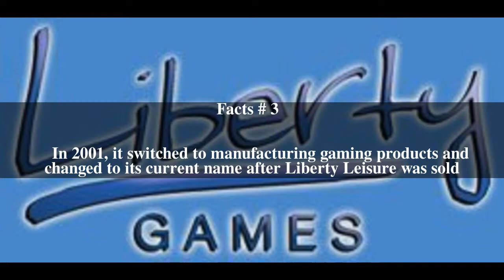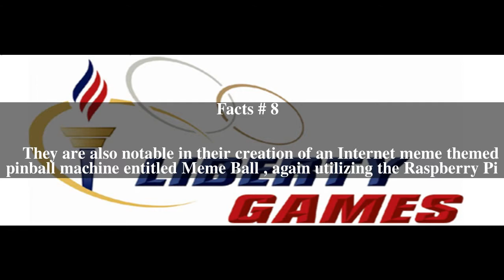Liberty Games Top # 10 Facts